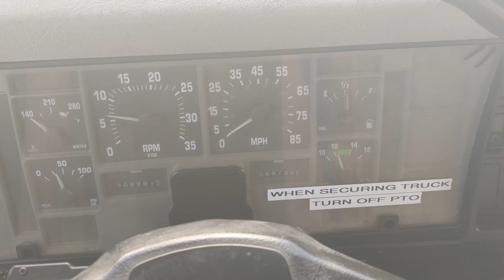2001 INTERNATIONAL 4700 10' 5-7 YARD DUMP TRUCK 69K MILES DT466 AUTO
2001 International 4700 10' 5-7 yard dump truck with the legendary DT466 engine and a Allison Automatic. The truck only has 69k miles, everything works as it should, and the ac blows cold. You do not need a CDL to drive and the truck is located in Scottsdale AZ. Delivery is available for around $1.80 a mile from 85260